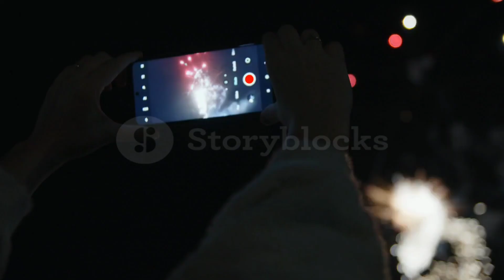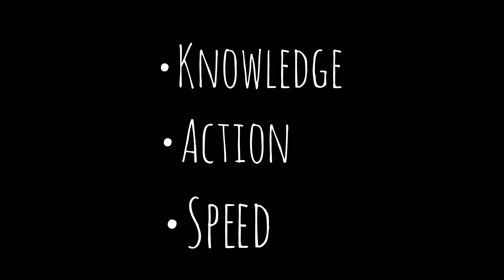How to Survive a Tsunami – The Ultimate Survival Guide 🌊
Imagine you're standing on the beach… and the ocean disappears. Within minutes, a colossal wall of water is roaring toward you. Do you freeze? Or do you know exactly what to do?

In this gripping video, we reveal the step-by-step science and psychology of tsunami survival. From the very first tremor to the final wave, we cover it all:

What signs warn you before a tsunami strikes

Where to run, what to climb, and what to avoid

The biggest survival mistakes most people make

Real stories of people who survived the deadliest tsunamis

How to protect yourself and your loved ones even if you're caught in the wave

🌐 This isn't just a video—it's your blueprint for staying alive when seconds count.

🧠 Survival is not luck. It's knowledge.
💥 Don’t just watch. Learn to survive.

👍 Like • 💬 Comment • 📤 Share with someone who needs to see this.